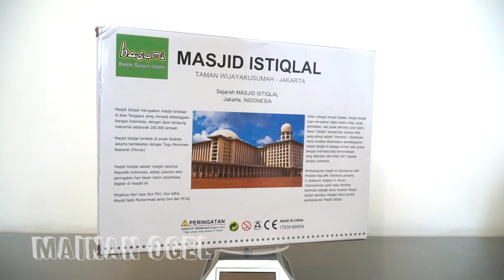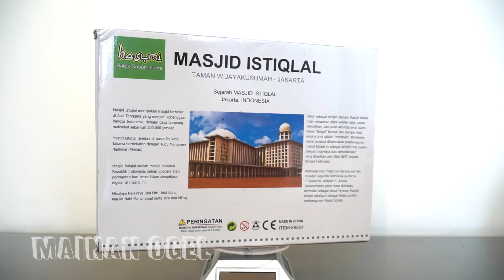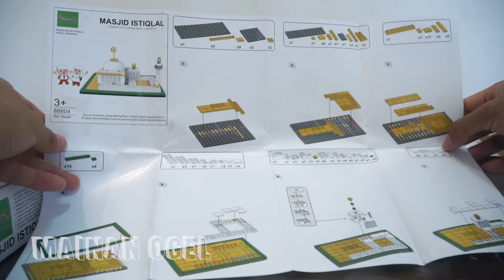Masjid Istiqlal Brick by Basumi [REVIEW]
Untuk merayakannya inilah dia, saya bangun Lego Masjid! Selamat menikmati!

(Basumi 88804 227pcs 3+ Seri Masjid)

Tag: Lego KW Non Ori bukan Emco Block Mainan Merchandise Toys Youtuber Youtubers Indonesia 2019 Viral Trending Lokal MOC Kolek Minifigure Minifig MF Mini Figure Review Preview Masjid Istiqlal Gereja Nazar Atta Halilintar Ateam Ashiap Ahsiap Keluarga Gen 10juta Subs 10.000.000 target najar tantangan Doa Kan Doakan Balok Sunsun Islami Mosque Sejarah Jakarta Taman Wijayakusumah